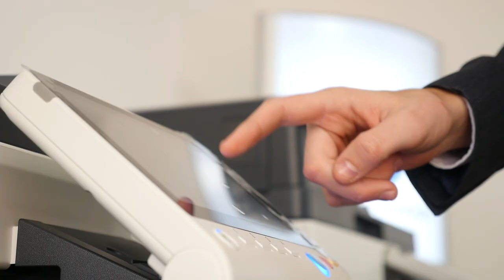About Digital Copier Systems (Eastern)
Digital Copier Systems (Eastern) Limited and Nu Process are partnered with Konica Minolta, bringing the very best cutting-edge technology in Multifunctional and Print Production Devices and Document-related Software Solutions to customers nationally. We have been trading since 2001 and have achieved ISO 9001:2015 accreditation every year since 2010. We have also been certified as a 5 Star Service Partner by Konica Minolta every year since 2009, the highest accreditation they award their partners.